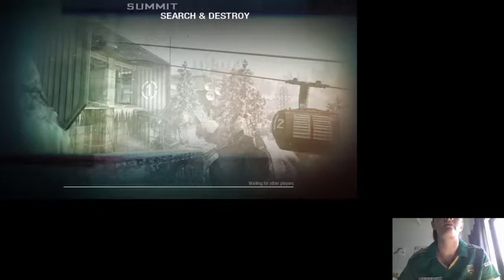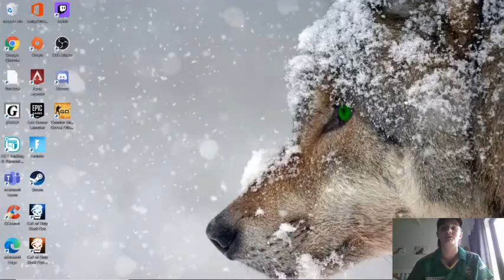Call of duty